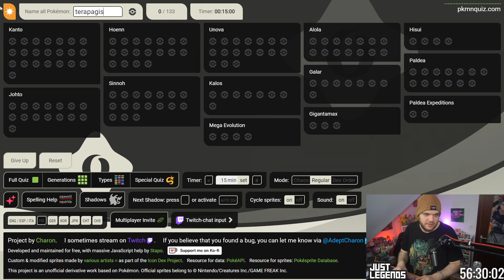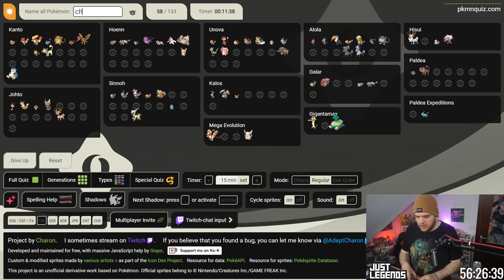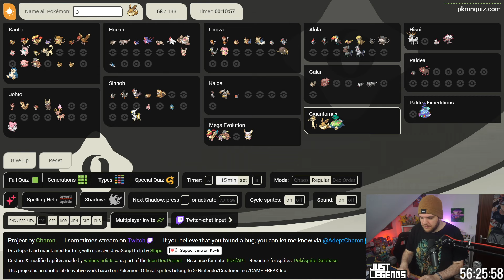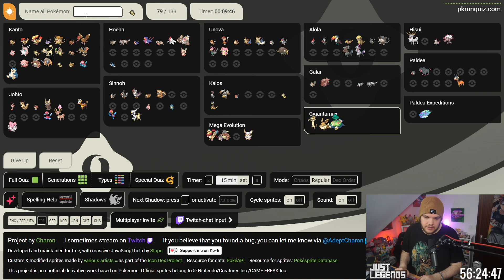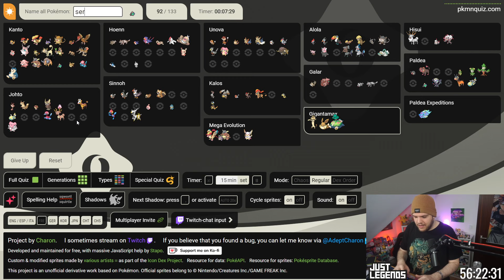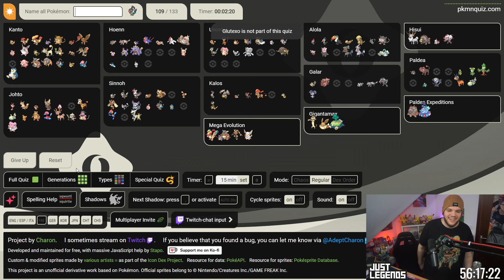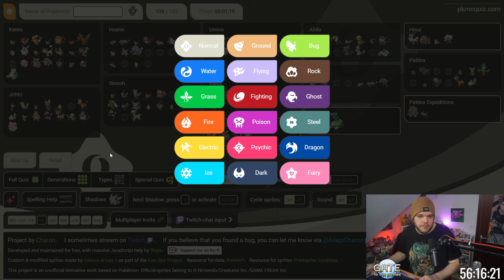Ich habe 15 MINUTEN um ALLE Normal Pokémon zu nennen!